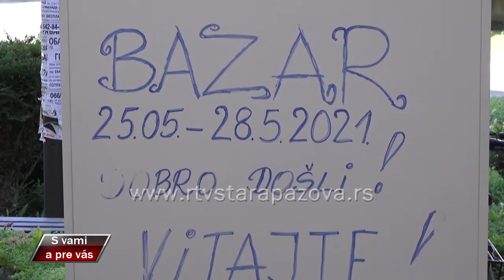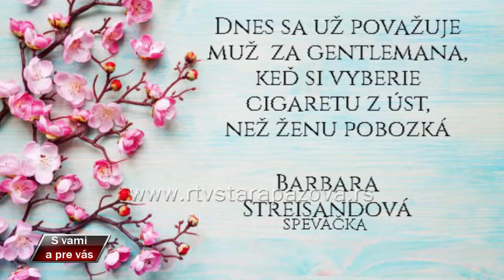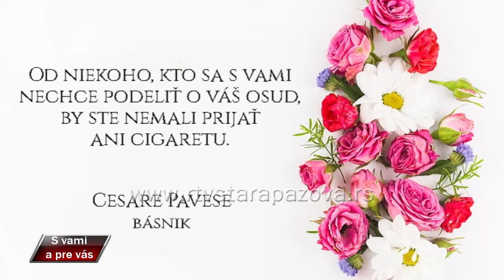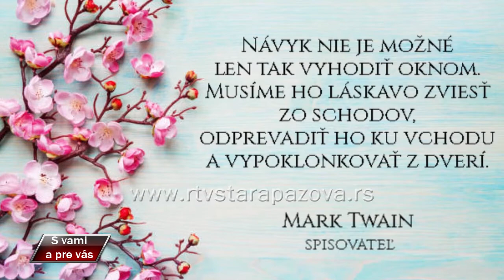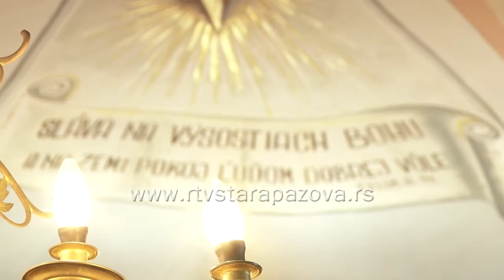S vami a pre vas 443